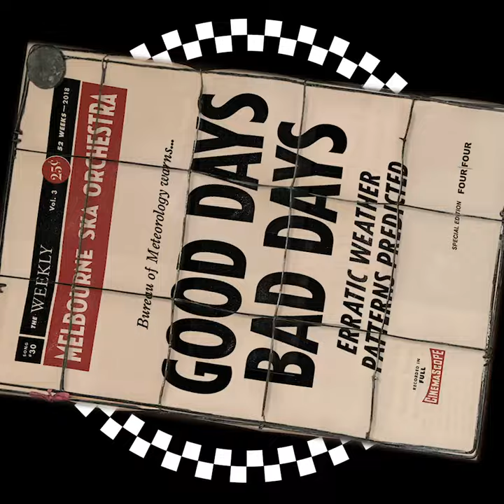Melbourne Ska Orchestra - Good Days Bad Days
Join the mailing list and be the first to hear a new track every week in 2018